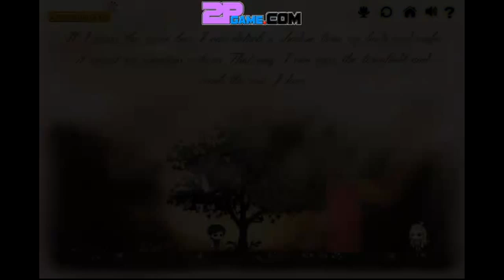Broken Dreams - Game Show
Game description:
Art game about love. Unique story, hand draw art and clever game puzzles.